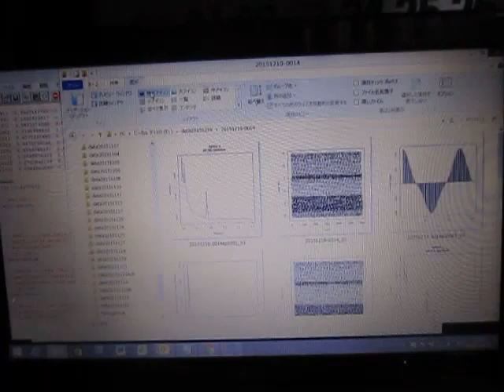超音波（表面検査）技術 Ultrasonic experiment